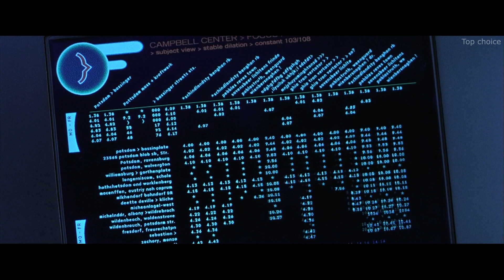Сны убивают. ТОП 7 лучших фильмов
~~Подборка из 7 фильмов о снах-убийцах~~
  Человек во время сна беззащитен и обычно не понимает, что спит, воспринимая сновидение как объективную реальность. Какой будет эта реальность и от чего она зависит — до сих пор загадка. Конечно, кинематографисты не могли обойти стороной такую волнующую тему, особенно ее полюбили создатели хорроров.  С каждым годом интерес ко сну, как феномену, только возрастает. А потому и фильмов на данную тематику становится только больше. Мы подобрали для Вас, на наш взгляд, самые интересные фильмы про ожившие сны и невероятные кошмары...

- Мара: Пожиратель снов. 2018г. -
- Сламбер: Лабиринты сна. 2017г. -
- Муза смерти. 2017г. -
- Проснись. 2019г. -
- Сомния. 2016г. -
- Клетка. 2000г. -
- Кошмар на улице Вязов. 1984г. -